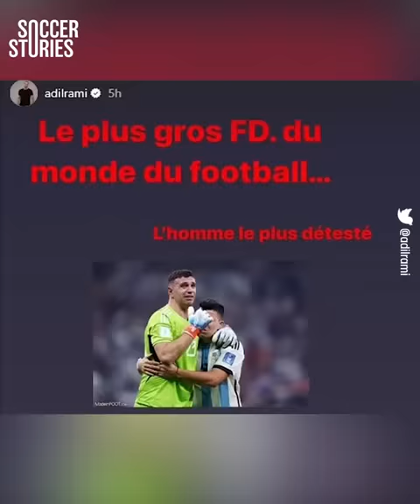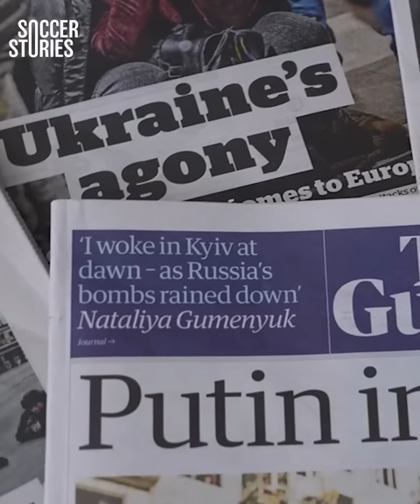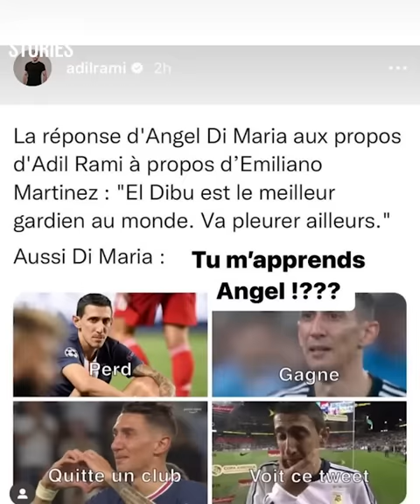Adil Rami Calls Emiliano Martinez A Piece Of Sh*t And Angel Di María A Crybaby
Emiliano Martinez has been criticized since his very first celebratory move after winning the World Cup and the latest to join the party is Adil Rami. The former French international took to social media to share his feelings on the goalkeeper but the whole Argentina team fired back.